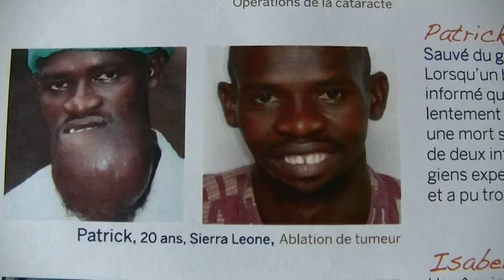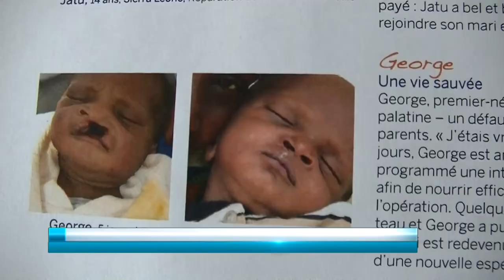mercy ships bon